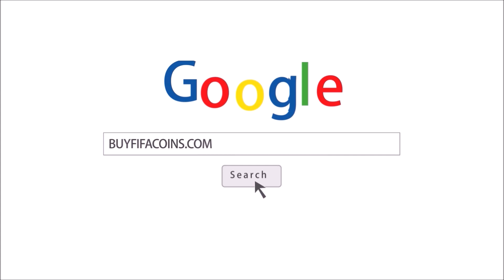EL PARTIDO MÁS ÉPICO DEL SUEGRITO | MODO CARRERA UN JUGADOR FIFA 22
Compra monedas fifa baratas y seguras usa el código "owen"